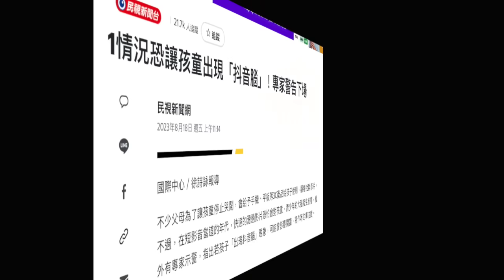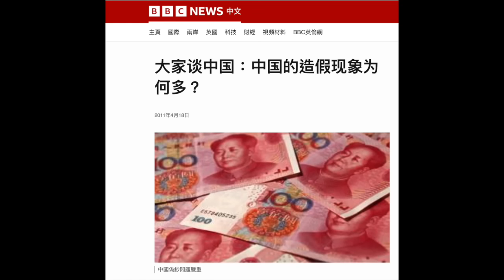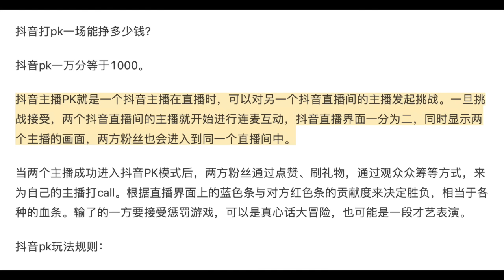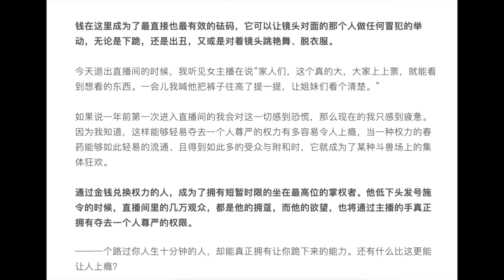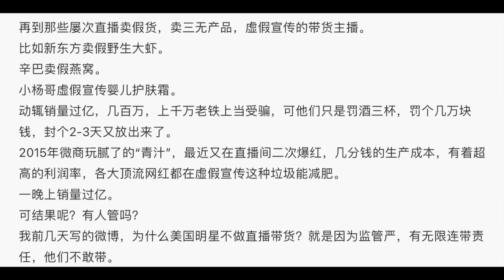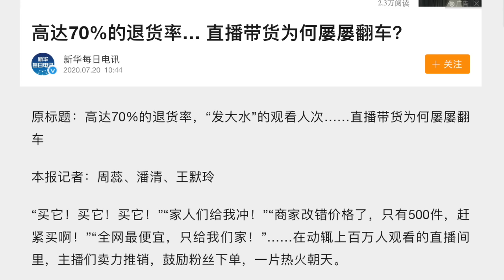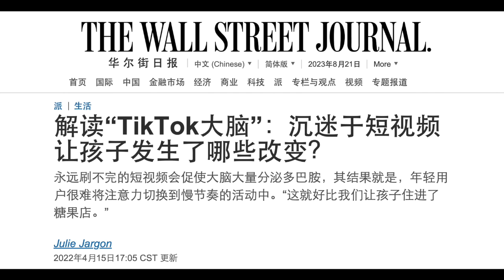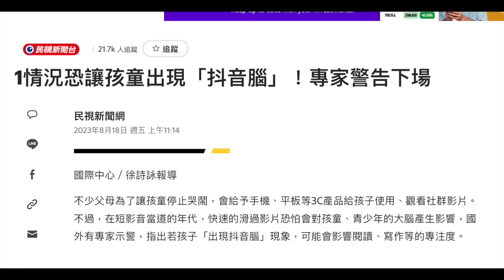直播/直播带货+抖音短视频，真应该警惕！这不是中国的骄傲，可能会毁掉很多！造假、羞辱和「抖音脑」